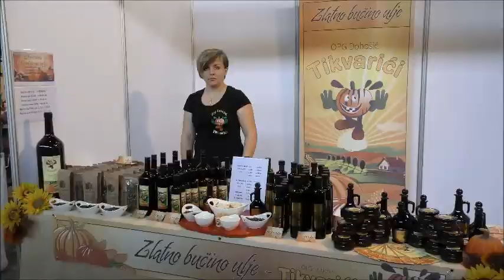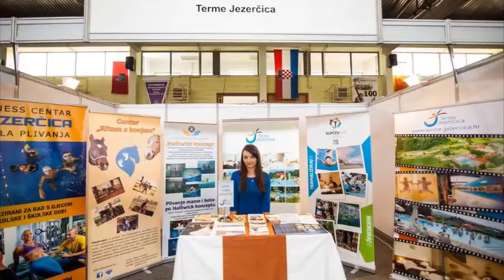Wellcone - prvi Regionalni sajam kontinentalnog turizma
U Krapini je od 13. do 15. svibnja održan prvi Regionalni sajam kontinentalnog turizma. Donosimo kratak video presjek sva tri dana održavanja "Wellconea".